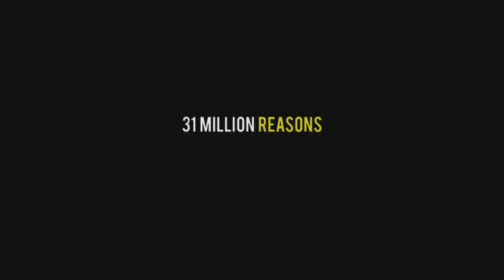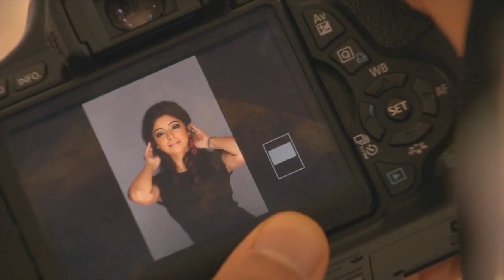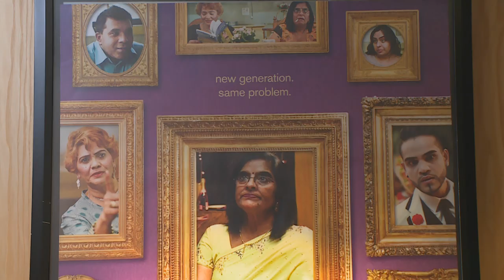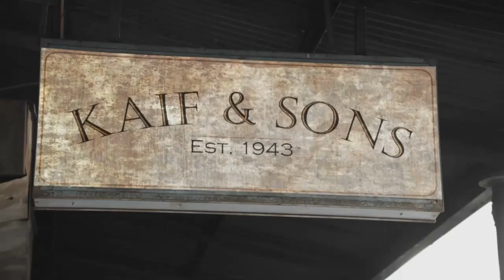South African Movies : An Overview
An overview of highlights and recent developments on the South African movie scene, including 3 Days to Go.